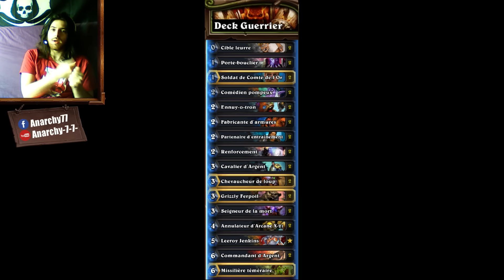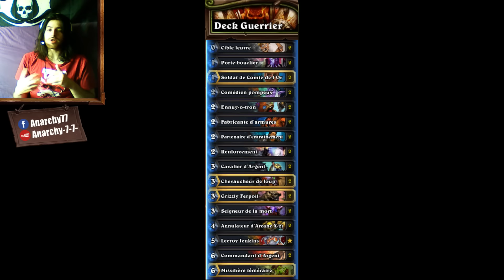Hearthstone - La flèche en héroique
Voila le deck que je vous propose pour la flèche :D